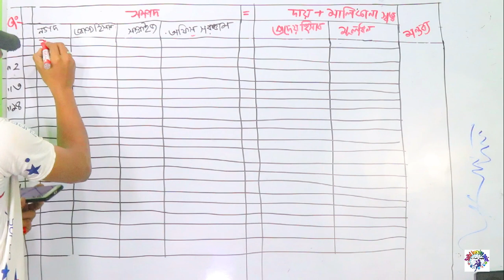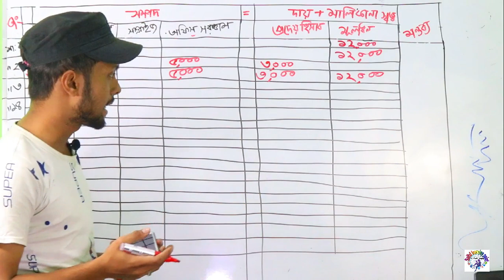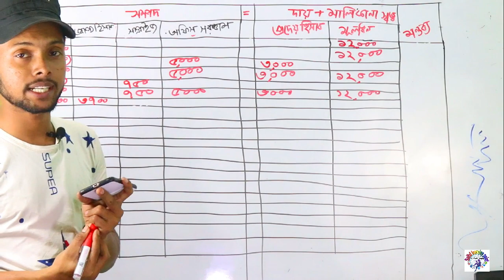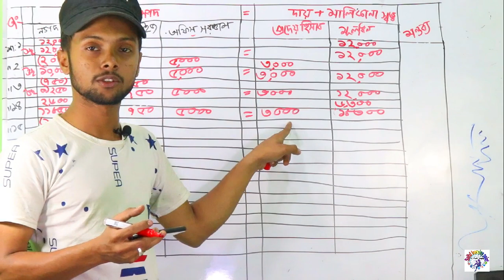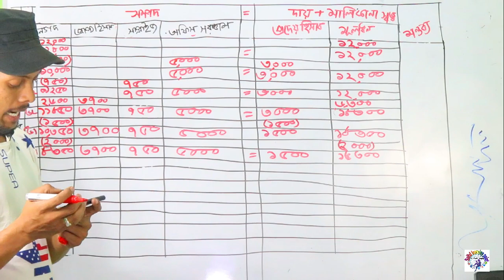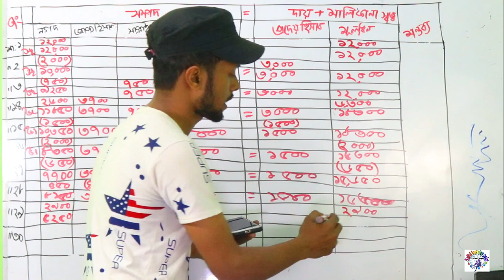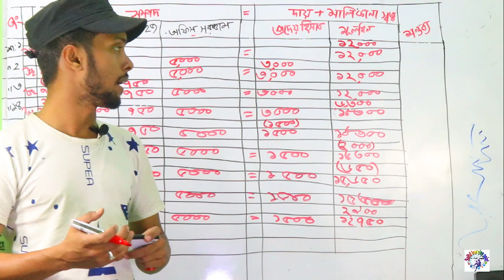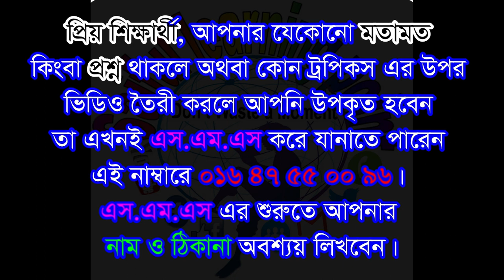টেবুলার ছক । হিসাব সমীকরনের প্রভাব বিস্তারিত ভাবে। পার্ট-2। জিরো থেকে হিরো।SSC,HSC Accounting Saiful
হিসাব সমীকরণের (A=L+E এর) উপর লেনদেনের প্রভাবঃ

১। নগদ টাকা এবং কোনো সম্পত্তি নিয়ে ব্যবসায় আরম্ভ করলে-
→ A এবং E বৃদ্ধি পায়।
২। নগদে এবং বাকিতে কোনো সেবা প্রদান করলে-
(বিঃদ্রঃ
A (সম্পদ) বৃদ্ধি পায় অর্থাৎ
নগদে হলে-
নগদ কলামে আর-
বাকিতে হলে-
প্রাপ্য হিসাব/ বিবিধ দেনাদার
কলামে দেখাতে হয়।)
৩। নগদে খরচ করলে-
→ A এবং E হ্রাস পায়।
৪। বাকিতে খরচ করলে-
(ব্যয়/খরচ বকেয়া থাকিল)
→ L বৃদ্ধি পায় এবং E হ্রাস পায়।
৫। কোনো সম্পত্তি নগদে ক্রয় করলে-
→ বাম পাশে/ সম্পত্তি (A)এর পাশে,
একবার A (সংশ্লিষ্ট সম্পত্তির ঘরে) বৃদ্ধি পায় এবং
আরেকবার A (নগদ) হ্রাস পায়।
৬। কোনো সম্পত্তি বাকিতে ক্রয় করলে-
→ A ও L বৃদ্ধি পায়।
৭। দেনাদার থেকে টাকা আদায় করা হলে-
→ একবার A বৃদ্ধি পায় এবং আরেকবার A হ্রাস পায়।
৮। কুঋণ/ অনাদায়ী পাওনা হলে-
→ A ও E হ্রাস পায়।
৯। পণ্য-সামগ্রী বিক্রয়ের উদ্দেশ্যে নগদে ক্রয় করা হলে-
১০। পণ্য-সামগ্রী বিক্রয়ের উদ্দেশ্যে বাকিতে ক্রয় করা হলে-
১১। নগদে ও বাকিতে পণ্য বিক্রয় করলে-
→ A ও E বৃদ্ধি পায়।
(বিঃদ্রঃ A বৃদ্ধি পায় অর্থাৎ
নগদে হলে সম্পত্তির বা (A এর) পাশে-
নগদ কলামে, আর
বাকিতে হলে সম্পত্তির পাশে-
বিবিধ দেনাদার/ প্রাপ্য হিসাব
কলামে (ঘরে) বসবে।
১২। পণ্য ও নগদ টাকা উত্তোলন করলে-
১৩। পাওনাদারকে টাকা পরিশোধ করলে-
→  A ও L হ্রাস পায়।